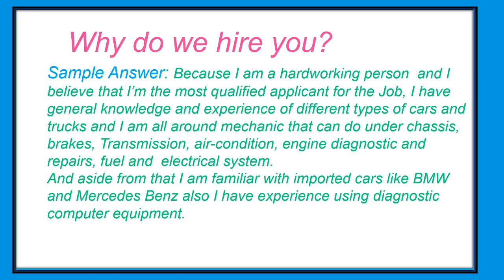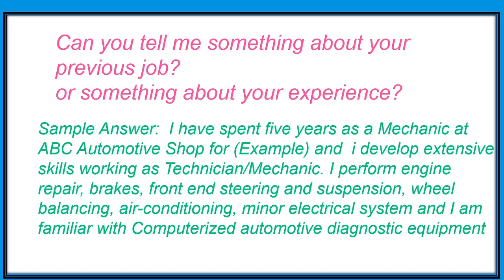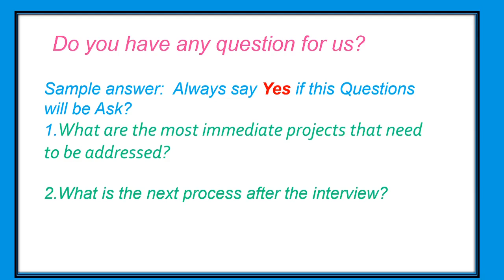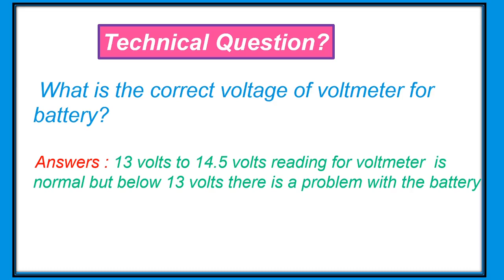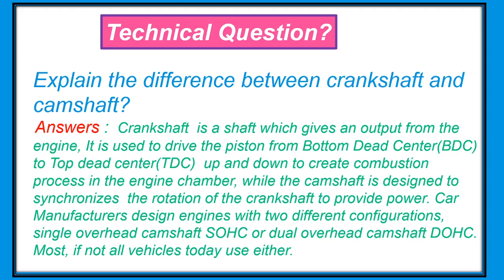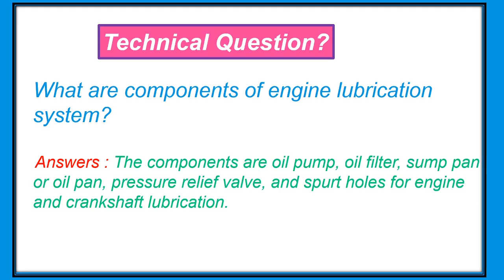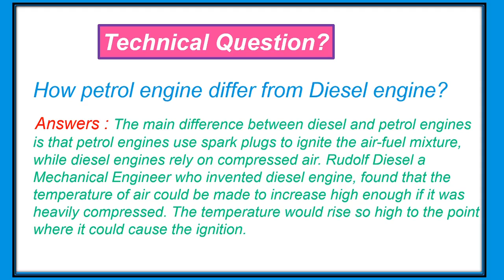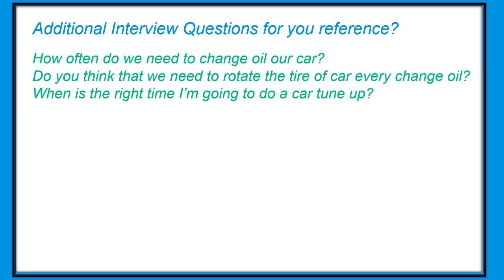Automotive Engineering Interview Question_CHECK BOOK @ DESCRIPTION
Complete Guide for Automotive Interview Questions and Answers
This Automotive or Mechanical Engineering interview Question and Answer are very detailed and direct to the point very helpful for those electrician applying for the job